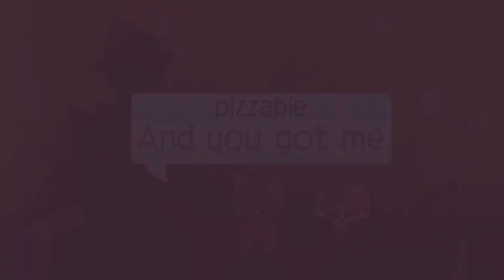Part 16 & 20 for diamondsmep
Sorry no effects 🥲